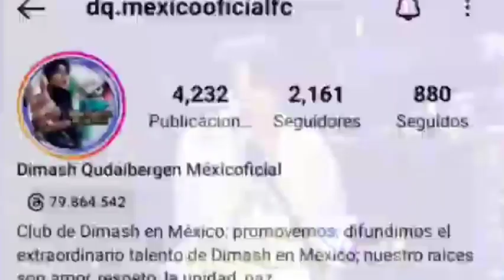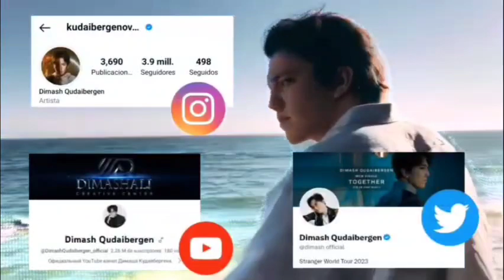TENEMOS CANCIÓN NUEVA DE DIMASH Y BURAK YETER! ESTRENO OFICIAL DE WEEKEND! - NOTICIAS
Hola Dears!!! Como siempre aqui compartiendo con ustedes la información más reciente de Dimash! Y es que FINALMENTE!! tenemos nueva canción de Dimash y Burak Yeter WEEKEND la cual hiy fue estrenada ya de manera oficial!